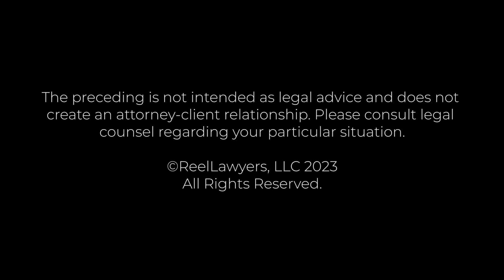What are the biggest challenges you face in public transportation accident cases? | Colleen Santora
What are the biggest challenges you face in public transportation accident cases?

Colleen Santora has twenty-one years of experience in all aspects of representing clients in personal injury claims. She began her career with Feinberg & Alban P.C. in 1996 as a law clerk and has been a member of the Feinberg & Alban, P.C. team since that time. In February of 2014, she was made a partner of Feinberg & Alban.

Over the years, she has successfully and zealously represented clients in a variety of personal injury matters. Ms. Santora handles an extensive caseload with meticulous care. She manages her cases from start to finish, whether the case resolves or continues to very contested litigation. Ms. Santora’s efforts have resulted in hundreds of favorable recoveries, often for six or seven figure outcomes. She is very well-liked by her clients and works closely with them to achieve great results wherever possible. Her clients have described her as compassionate, responsive, and knowledgeable in her field. She is proud of the Google reviews of her work and they represent a relatively small sampling of her many satisfied clients.

Feinberg & Alban, P.C.
2 Center Plaza #620
Boston, MA 02108